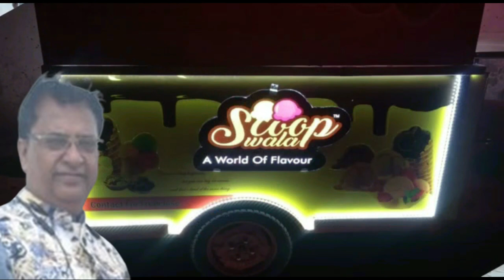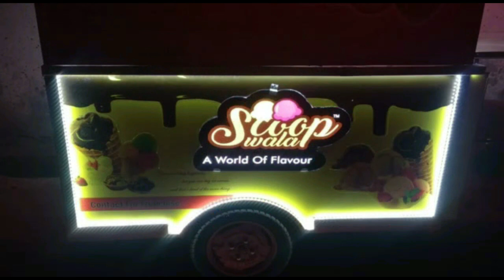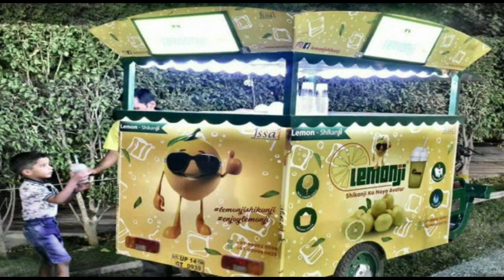ई रिक्शा पर बनाया Ice Cream Parlour New Invention of Electric Rickshaw @ SSI Ice Cream Carts#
New Invention of Electric Rickshaw @ई रिक्शा पर बनाया Ice Cream Parlour SSI Ice Cream Carts
Your Enquiries
New Invention of Electric Loader Ice Cream
SCOOPWALA ICE CREAM CART ON BATTERY RIKSHAW
Rickshaw ice cream in our village
Ice Cream Food Truck Business
E Food Shop On E Rickshaw
Cream Bell Ice Creams
Fully customizable carts, available in all Colors and different Sizes as per your requirement.
Delivery across India at minimum cost.
Manufacturing Food cart, Tricycle Cart, Kiosks, Food Vans, Battery operated carts, Electric food cart since 2009
For details:- 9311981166,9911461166                                                                                                                                                                    NARESH MADAAN
SSI FOOD TRUCKS & CARTS 95
Mr. Yum ice creams
how to make ice cream cycle rickshaw at home
kulfee on e- rickshaw
madhu ice cream parlour@electric rickshaw
icecream erickshaw
ice-cream truck on e-rickshaw
ice-cream parlour on e-rickshaw@zero rent
vadilal ice cream cart
milk shake carts,
SSI food cart,
milk shakes on carts,
sip-up milk shake carts in pitam pura#delhi
milk shake business,
kulfi cart,street vending carts,
food carts,milk shake,
milk shake recipe,
ice-cream carts,
injoy milk shake,
milk shakes van,
milk shake preparation,
murang milk shake,
ice-cream/kulfi/milkshakes carts,
milk shake with tapioca pearls,
shake,
milk shake negosyo,shake recipe,
milk shake negosyo recipe,
cold coffee carts
ice cream electric carts,
kids ice cream cart,
ice cream cart india,
oreo ice cream shake,
muchhad ice cream & shakes cart#delhi,
coconut shake with ice cream,
oreo shake without ice cream,
small investment business ice cream and shakes carts,
ice cream bread,
ice cream carts business in india,
ice cream & shakes cart manufacturer#food
sai structures india,
how to start an ice cream business,
ice cream recipe
mocktail cart,
mocktail,
food cart,
cocktails,
cocktail,
mocktail recipes,
food cart business,
mocktail cart in gurgaon,
soda machine cart,
non alcoholic cocktails,
mocktail bar,
mocktails house,
mocktails at home,soda cart,
na cocktails,
the mocktail,
blue caruso mocktail,
blue mocktail,
fire mocktail,
cocktail bar,
macktails,
easy cocktails,
limon mocktail,
easy summer mocktails
lemon soda,
lemon soda street food,
lemon soda water,
soda,
lemon,
roadside lemon soda,
food carts,
street vending carts,
lemon soda cart/,
pappu ji lemon soda,
pappu lemon soda water,
fresh lemon soda water,
pappu g lemon soda water,
pappu ji lemon soda rawalpindi,
lemon soda cart,soda cart,
lemon soda,
bunta singh lemon soda cart,
lemon soda recipe,
lemonzo neembu soda on erickshaw,
ssi food carts,
best lemon soda,
pappu lemon soda,
papu g lemon soda
shikanji,
shikanji lori,
shikanji box,
shikanji lari,
jain shikanji,
nimbu shikanji,
soda shikanji,
masala shikanji,
limbu shikanji,
lemon shikanji,
shikanji trolly,
shikanji masala,
shikanji recipe,
shikanji,shikanji sharbat,sikanji,
shikanji soda,
limbu shikanji lari,
super shikanji,
gadadhaari shikanji,
famous shikanji,
nimbu shikanji,
shikanji making,
neembu shikanji,
hathoda shikanji
MBA करके खोला अपना Stall | Two Hardworking Friends Selling Road Side Coffee | Delhi University
BBA के बाद Ghar वालों Se छुपकर Start किया अपना Business | Problems Of Street Food Vendors
#5 Types Cold Coffee | कोल्ड कॉफ़ी घर पर कैफ़े जैसे |
1. cold coffee street food,
2. cold coffee cart,
3.Koffee Dun
4.Coffee Dun
5.Cold Coffee
6.BBA Coffee Waala
7.Street Food
8.Street Food Coffee
9.Indian Street Food
10.North Campus Street Food
11.Cheapest Cold Coffee
12.Best Cold Coffee